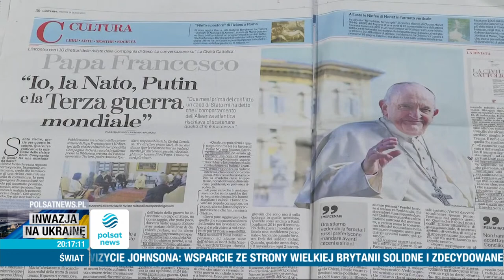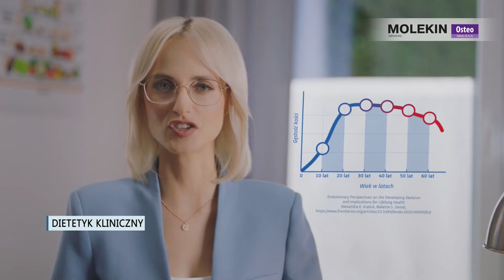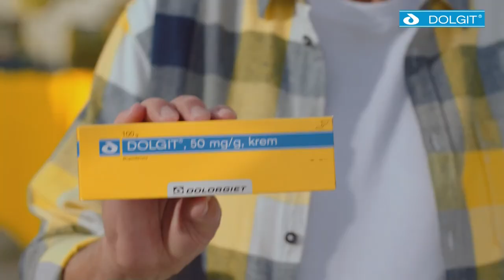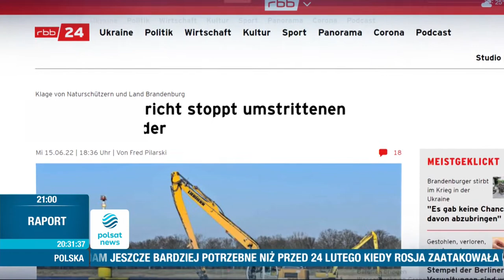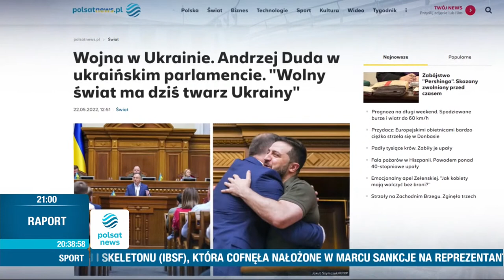"Debata Tygodnia"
"Debata Tygodnia" - program prowadzi Grzegorz Jankowski